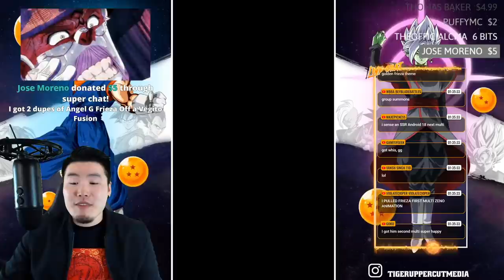BLESSED BY THE RAREST ANIMATION IN THE GAME?! PHY Angel Golden Frieza Summons! (DBZ Dokkan Battle)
I thought I'd never see this GLORIOUS animation again!